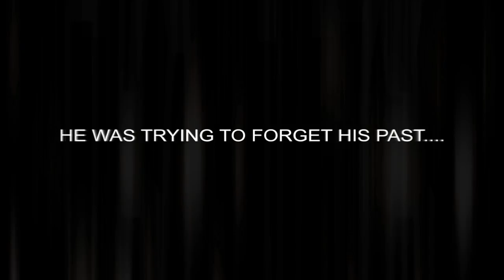The Kill Hole Trailer